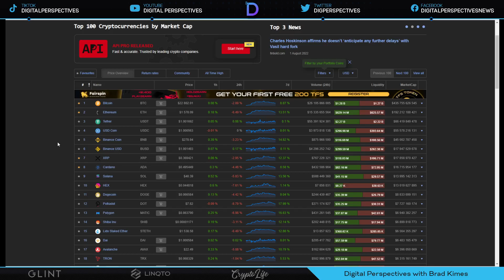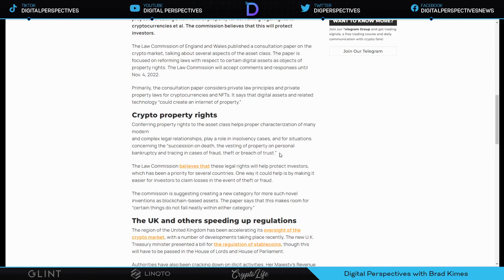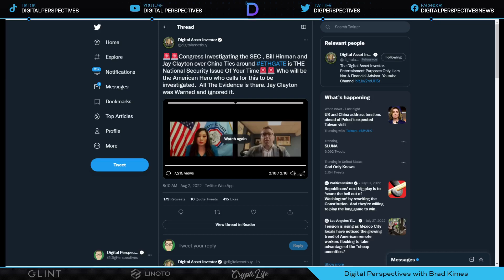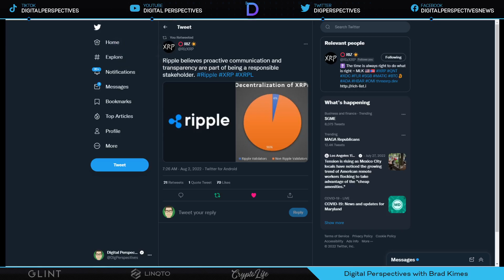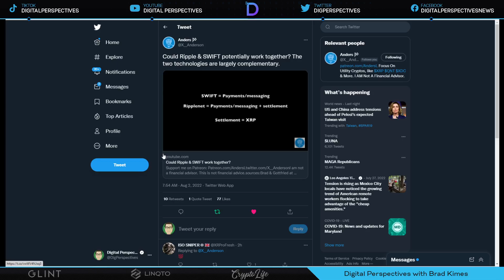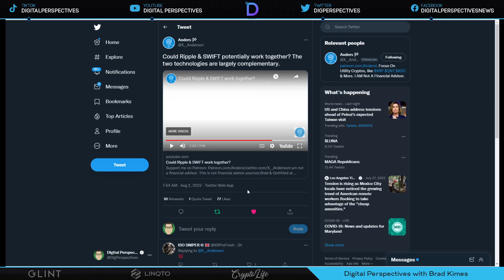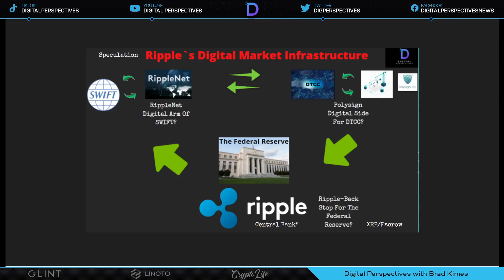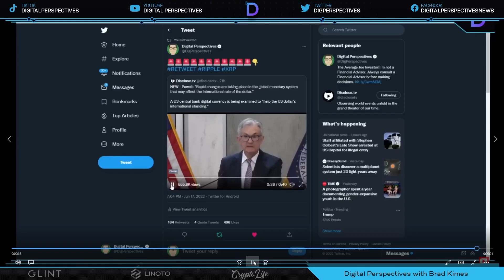Ripple/XRP- CFTC`s Caroline Pham-National Security Issues-Non State WORLD RESERVE CURRENCY? XRP?